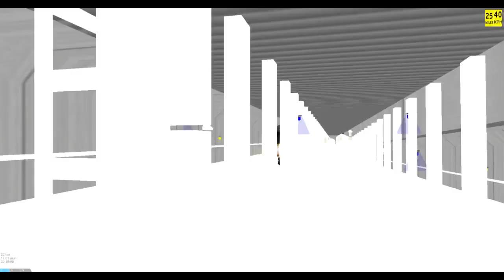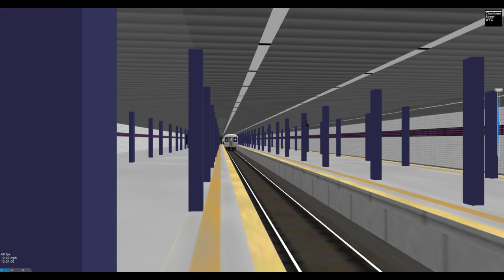OpenBVE HD 60 FPS: R42 K train from 168 Street to World Trade Center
The K train started as the AA in  September 10 1932 then 50 Years later turned to a K the route ran from 168 Street to World Trade Center making all local Stops to WTC/ Hudson Terminal The K train was discontinued on December 10 1988

PC Specs:
Graphics Card: Nivida GTX 1070 Ti
Processor: Intel Core i7-7700 HQ
Ram: 16 GB DDR4